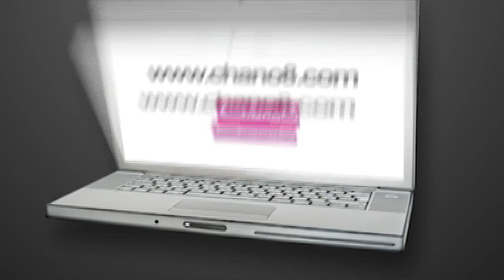Maurice Kirya On Mwooyo Album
Maurice Kirya talks about his upcoming Mwooyo album.